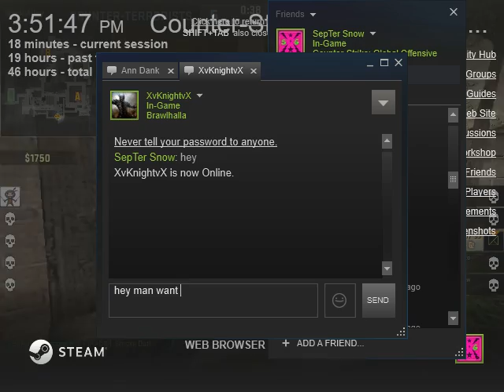csgo Comp match with a friend